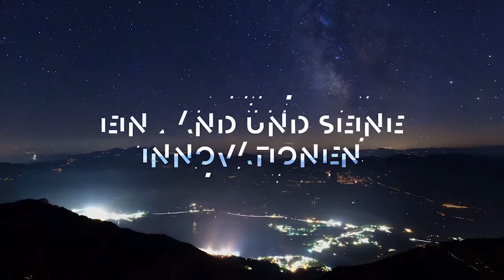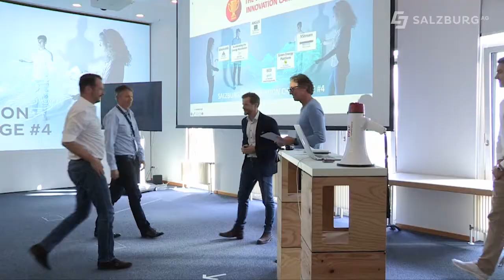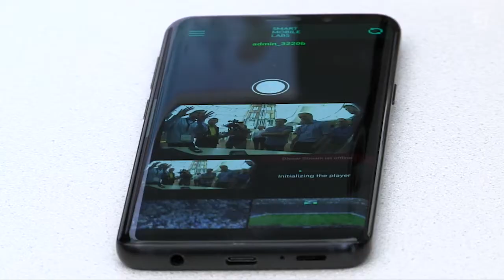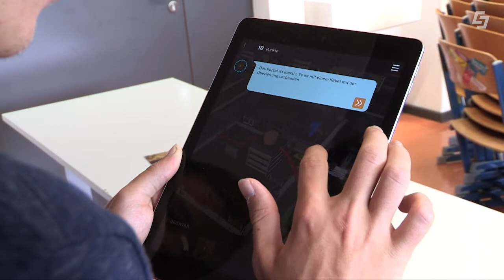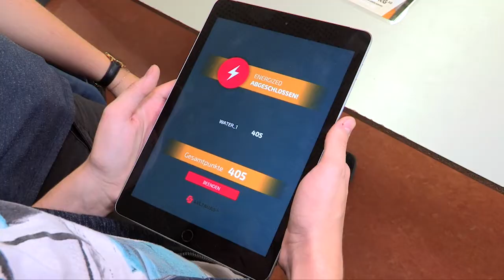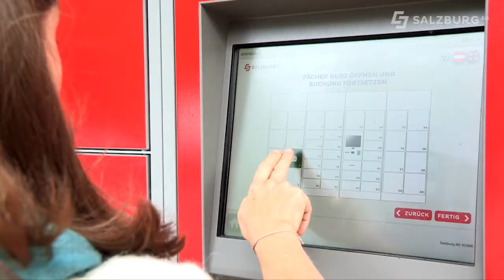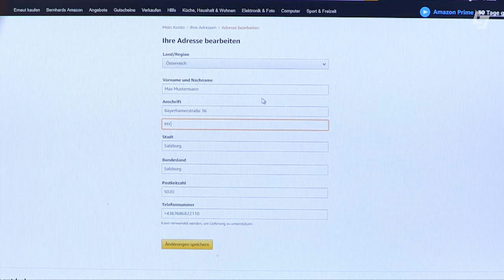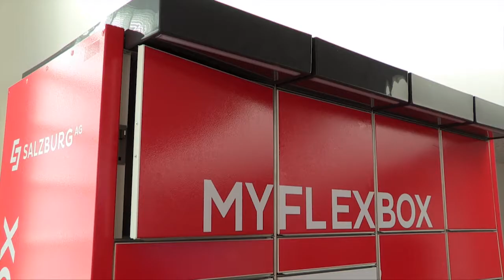Innozone - Das Innovationsmagazin vom 9. Jänner 2020 - 5G, Escape Room, MYFLEXBOX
In der ersten Ausgabe des Innovationsmagazins geht es um folgende Themen:

Mit 5G Lösungen in die Zukunft
Escaperoom in der HTL Hallein